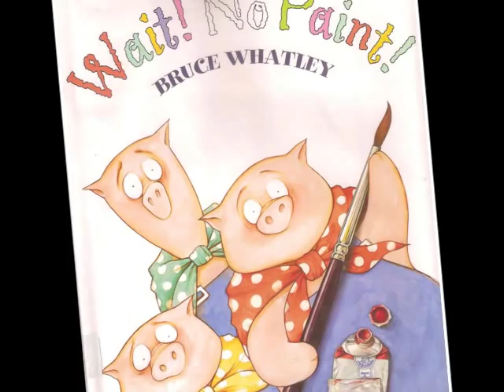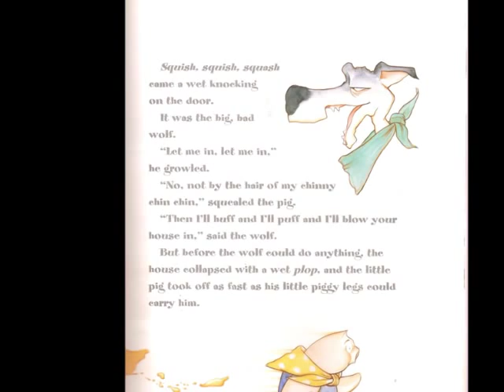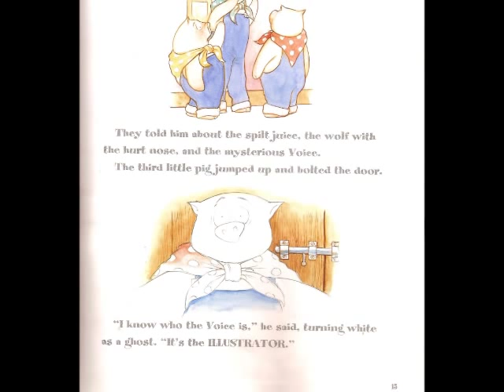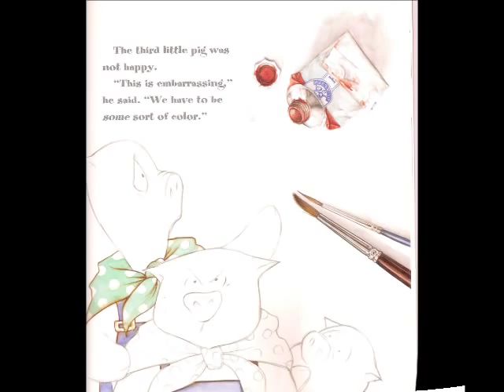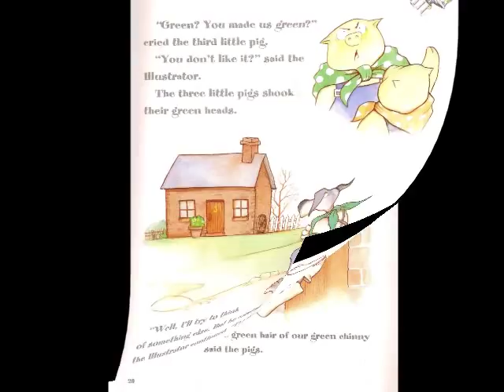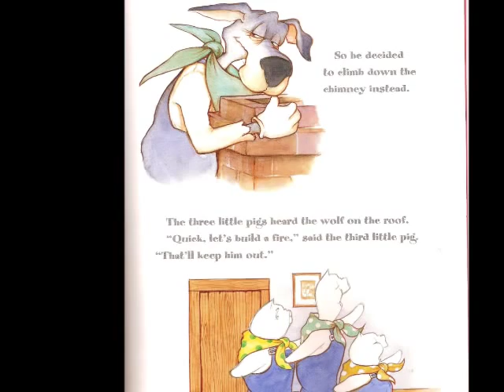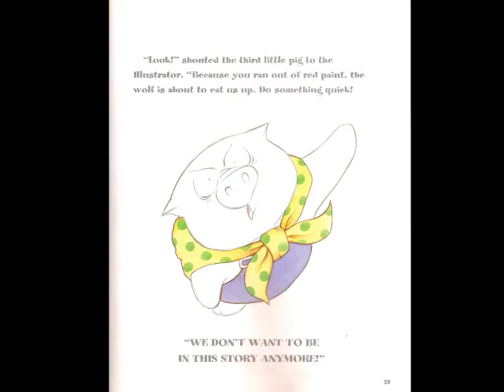Wait! No Paint! by. Bruce Whatley Ebook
This is an ebook of Wait! No Paint!